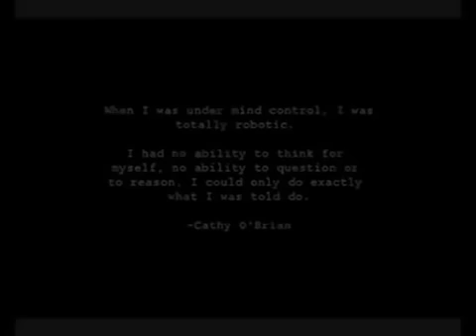Mind Control From Chemtrails